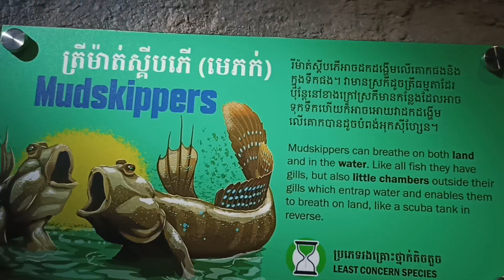នៅសួនកំសាន្តថ្មីនៅខេត្តសៀមរាប Angkor Wildlife & Aquarium